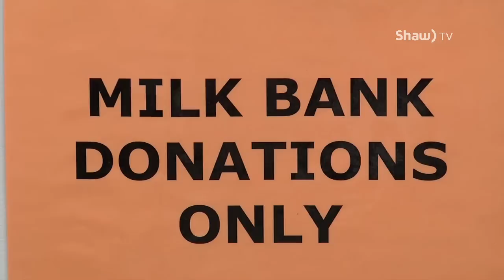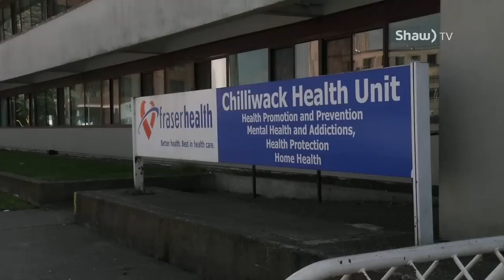Breast Milk Donation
Being a nursing mother is extremely time consuming. But somehow Jennifer Jackson finds the time to donate human milk to help newborn babies who need it most.